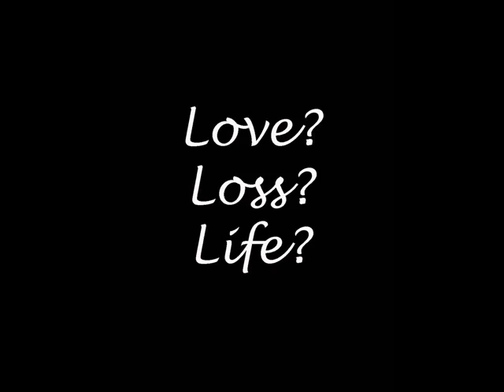The Dark Design Teaser steampunk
Who Are the Dark Design? A teaser video to give you some hints about what's coming.